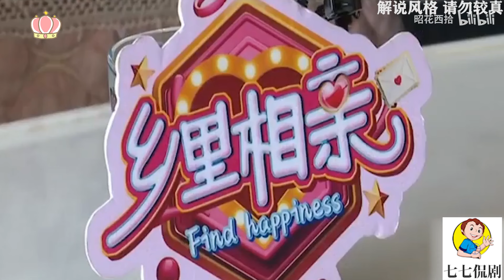中老年相親-「三無」大姨相親找高富帥，現場上演奪命三聯扣！大哥：臉都不要了